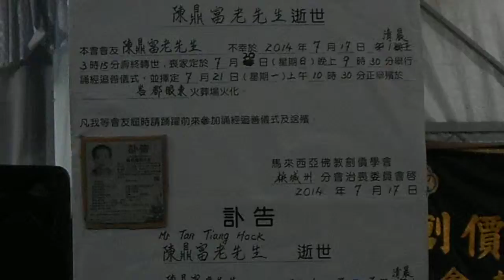Ayer Putih Mr. Tan Passed Away 2014 July DSCN6435 Ayer Putih Mr. Tan Passed Away 2014 July .avi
Ayer Putih Mr. Tan Passed Away 2014 July . Mr. Tan was a senior man of SGM Soka Gakai Malaysia member . He possed a big land in Ayer Putih Balik Pulau that inbibit mini dear kancil in human work farm land . I may have visited this site frequenly in baby age where the giant green snakes alway came after me .